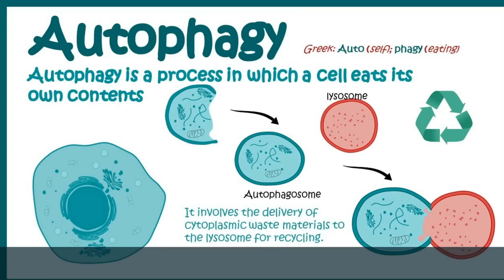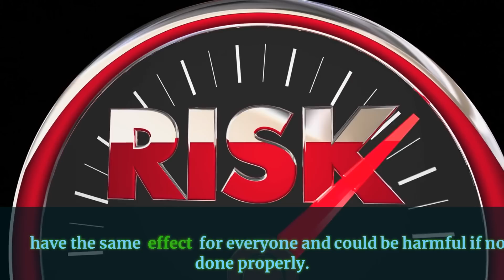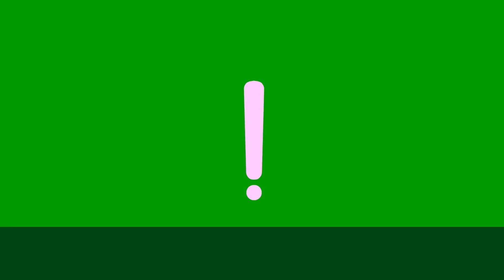Unlock Your Body’s Hidden Potential: The Science of Fasting (What Happens During a 36-Hour Fast)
In this video, we explore what happens to your body during a 36-hour fast, breaking down the science behind autophagy, fat burning, and cellular repair. We’ll also cover how fasting impacts your gut health, brain function, and metabolism. Remember, while fasting has shown potential benefits, it's not suitable for everyone. Always consult with a healthcare professional before trying any fasting routine—especially extended fasts like the 36-hour fast.

Key Takeaways:
Autophagy: A natural process where your body recycles old or damaged cells for new growth. Source: Mizushima N. Autophagy: Process and function. Genes & Development. 2007.
Fasting and Ketones: After 12-24 hours, your body begins producing ketones, an alternative energy source for your brain. Source: Cahill GF Jr. Fuel metabolism in starvation. Annu Rev Nutr. 2006.
Gut Health: Studies suggest that fasting may promote gut health by encouraging the regeneration of intestinal stem cells. Source: Yilmaz, Ö. H., et al. Fasting promotes stem cell regeneration. Cell Stem Cell. 2017.

Fasting is not for everyone and may pose risks, especially for individuals with medical conditions like diabetes, eating disorders, or for those who are pregnant or nursing. Always speak with a healthcare professional before starting any fasting regimen.

Autophagy and Fasting: Mizushima N., et al. (2008). The role of autophagy in human diseases. New England Journal of Medicine.
Fasting and Ketosis: Cahill GF Jr. (2006). Starvation, ketosis, and the brain. Annual Review of Nutrition.
Fasting and Gut Health: Yilmaz, Ö. H., et al. (2017). Fasting induces intestinal stem cell regeneration. Cell Stem Cell.

Topics Covered:
What happens during a 36-hour fast
The role of autophagy in cell repair
How fasting affects fat burning
Brain health and mental clarity during fasting
The best way to break a fast safely
When and how to use fasting as a tool for health

While our team includes healthcare professionals, such as nurses, and we seek advice from a licensed doctor, we advise all viewers to consult their own physician or healthcare provider before making any changes to their health regimen or starting new supplements.

DrHei and its creators are not liable for any adverse effects or consequences resulting from the use of information in our videos. Always consult a licensed healthcare professional for personalized medical guidance.